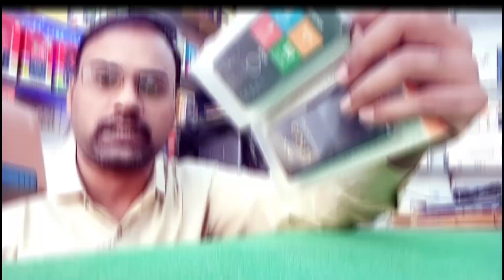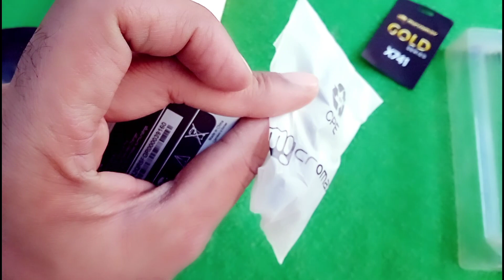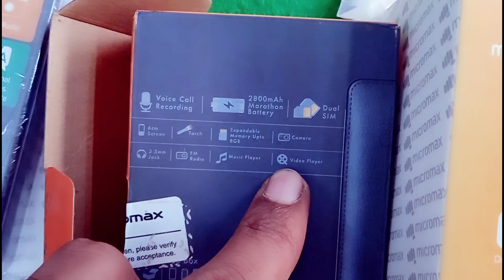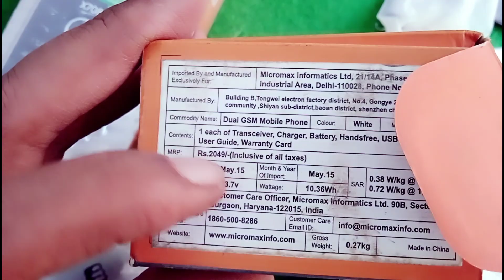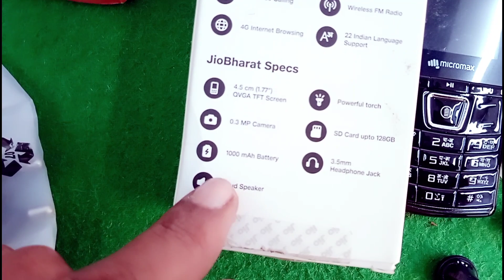Best 4g Phone | Micromax X741 4g keypad phone unboxsing | New 4g mobile |Micromax X2400 4g unboxsing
Jio phone f320b unboxsing
jio phone f220b 4g unboxsing
 Micromax x741 4G keypad phone unboxing
 Micromax 4G feature phone
 iTel 4G feature phone
 iTel 4G mobile

jio phone 5g booking kaise kare
2023
jio 3 5g mobile booking

4g keypad phone
4g keypad mobile
4g keypad mobile jio sim support

4g keypad phone with wifi
hotspot
4g keypad phone with whatsapp
4g keypad mobiles in india tamil
4g keypad mobiles in india 2023
4g keypad phone under 2000

Bharat k1 4g
bharat k1 4g unboxing
karbonn bharat k1 4g unboxing
karbonn bharat k1 4g unlock
bharat k1 4g mobile unboxing
jio bharat k1 4g unboxing

Jio bharat
chalayen
jio bharat k1 karbonn 4g keypad
phone
jio bharat phone b1
jio bharat b1
jio bharat phone me youtube
kaise chalaye
jio bharat 5g phone
jio bharat k1 karbonn